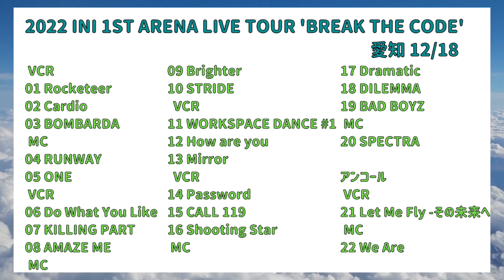【INI】たろこな、ライブに行ってきました！【ツアー現場レポ①】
2022 INI 1ST ARENA LIVE TOUR 'BREAK THE CODE' 現場レポ①です！
（12/18 愛知公演）